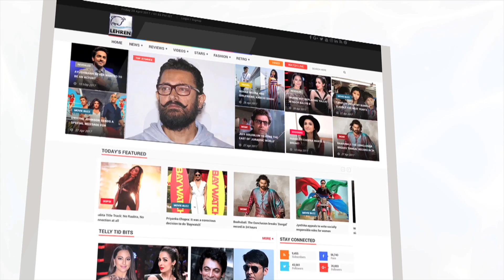Shruti And Kartik's Wedding | EXCLUSIVE Interview | Saarey Tujyach Saathi | Lehren Marathi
Shruti and Kartik got married on the show Saarey Tujyach Saathi. Check out their EXCLUSIVE Interview right here.